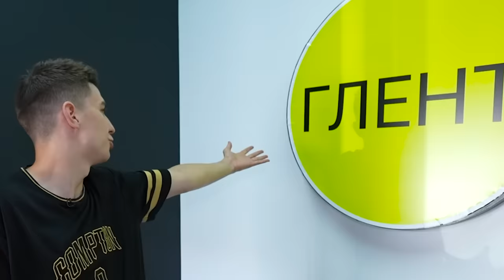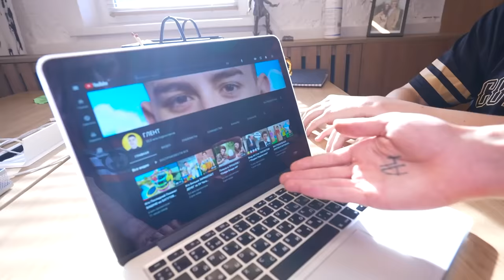Нашли Волшебную ЛАМПУ с ДЖИНОМ ! *Исполнили 3 ЖЕЛАНИЯ*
В этом ролике мы Нашли Волшебную ЛАМПУ с ДЖИНОМ ! Каждый из нас исполнил 3 ЖЕЛАНИЯ !